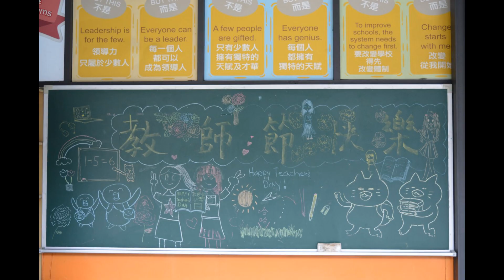2022 教師節快樂